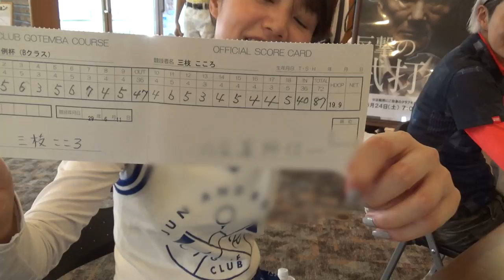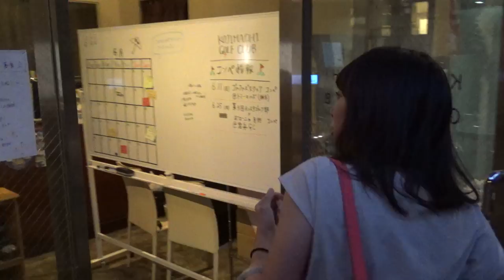月例会後半、じゅんちゃんがいたから頑張れた！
今回は、三枝こころが太平洋クラブへ入会後初の月例会に参加しました。この動画は月例の様子を取材した後半です。